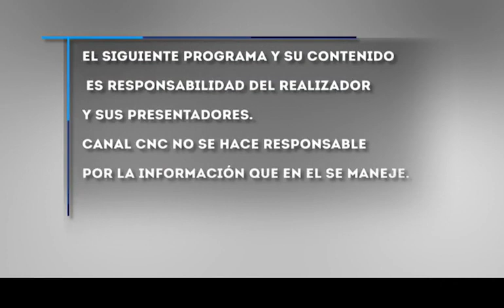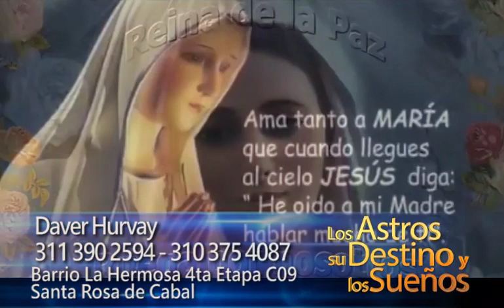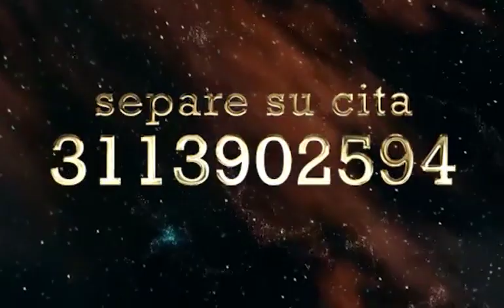Maestro mayor Daber Hurbay - Lunes 27 Septiembre 2021